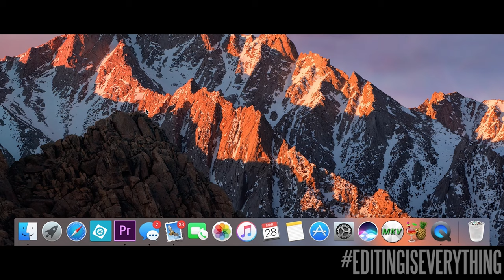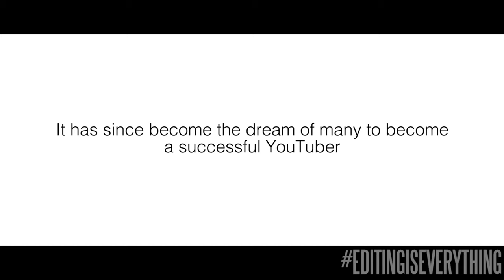THE MOST AMAZING TRAILER YOU WILL EVER SEE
Thank you to all my Editorials for sending me videos! Use the hashtag EditingIsEverything to suggest what I should do next!

Videos/Audio From
Abby & Ximena
Ace K
Adrian Harlet
Ashlinski
AwesomeHappyJace
Bat Girl
Best Man
Brevity V
Cami Reilly Vlogs
Chad Wild Clay
Chan B
ChryxtalNyan
CullanAndTravis
Daniel Groves
Ethan Smith
Feraal
FezFox's World
Girl Power
i_am_weird_500
Isaac Place
Justin John Hughes
laralivesawkwardly
Lee James
Luke Good
ManBoyLives and Friends
MegaPacKid
Musically Magical Melanie Melon
MyNameIsCody
Nate Dawg Magic
Ohi Life
parthosgaming and kinggreninja
Patrick Ladd
Peter Torrey
Robert Ranta
Sara Adcock
Scim
SoulSisters Production
Suzanne Shaft
Taco D. Kitty
Teresa Baker
Timothy Coursen
Video Reactions
Violet Flower
XPig Marr